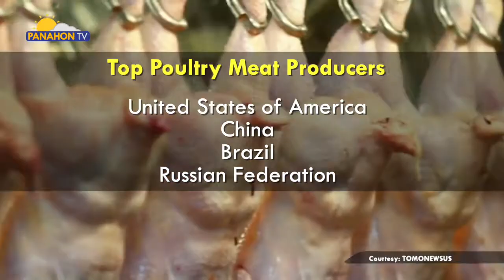AGRI-KULTURA | Chicken Flu Outbreak in China